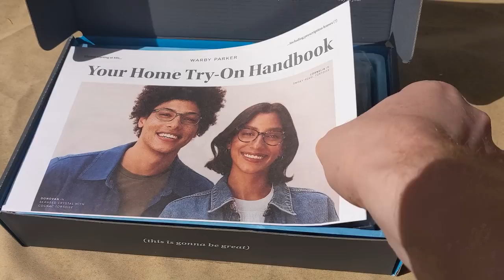I BUILT A CUSTOM VILLAGE on Afterlife SMP in Minecraft 1.18 Survival! (#10)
Try 5 pairs of glasses at home for free Home Try-Ons are only offered in the US. AfterLife SMP fWhip is beginning a new life as a Villager and is building an entire custom village to start a home base!